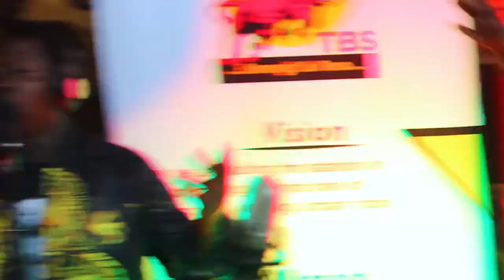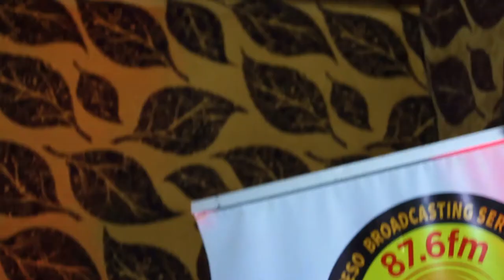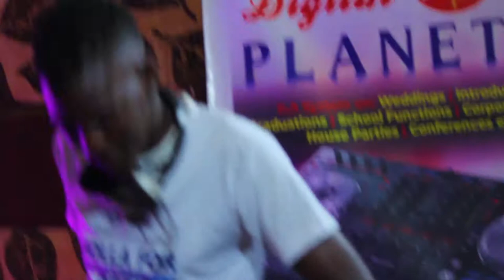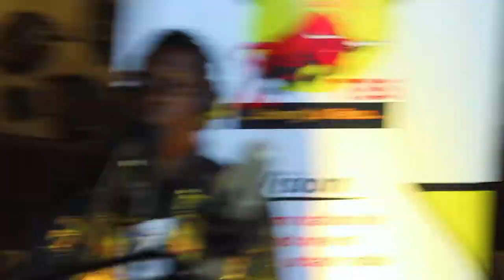NAFFZ CEE PERFORMANCE ON 87.6 FM TESO BROADCASTING SERVICE (TBS)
Radio full performance of akile,machozi,emorimor,will you stay and other songs in tbs radio